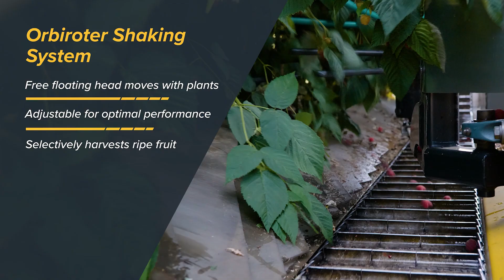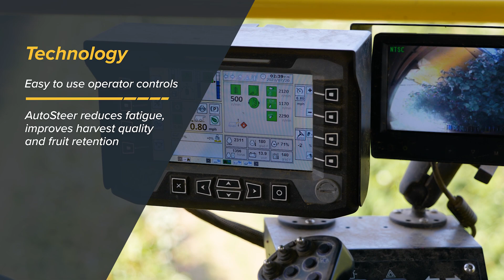Oxbo 7450 | Premium Berry Harvester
Oxbo designed the 7450 as a high-capacity, top-load harvester for growers with high tonnages and large bushes. The Oxbo 7450 can harvest many crops, including blueberries, raspberries, and blackberries. See what the Oxbo 7450 can do for your business!